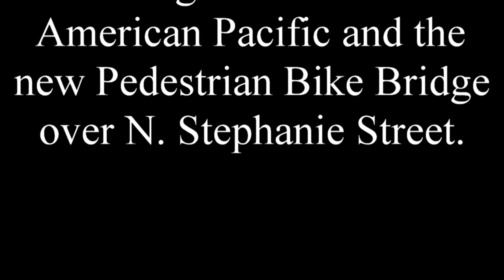04-16-21 Faboard Black Rover 2000W electric skateboard at Cornerstone Park Henderson NV Michael H.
04-16-21 Faboard Black Rover 2000W electric skateboard at Cornerstone Park Henderson NV.  Michael Hoffman. This park has sidewalks, paved trail and crushed rock trail with a lake with wildlife, rest rooms and Gazebos. New construction being added: A tunnel under the railroad, new trail connecting the existing tunnel under American Pacific Drive to Arroyo Grande Sports Complex Park, a new trail from the new tunnel and existing trail to N. Stephanie Street's new pedestrian, bike bridge. Maybe another 6 months to complete the Parks projects. It was a little disappointing because of the sections of crushed rock trail but when they finally complete this project it will be a fun park to ride in. Always wear proper protection when riding. Michael Hoffman. In Parks please be respectful of the people walking and riding bikes. I noticed if you say "Hi" to Henderson walkers and bikers they mostly do not respond? When i'm going to pass a person i announce "Coming though on your left" and "Thank You".  In Las Vegas the public is more friendly. There was an Asian woman in her 20's that i was going to pass but she was walking in the center of the sidewalk. I said "Passing on your left, Thank you" and she moved to the right. I said you're OK. I won't run you over. She laughed and smiled. "I'm a careful driver". She laughed again.